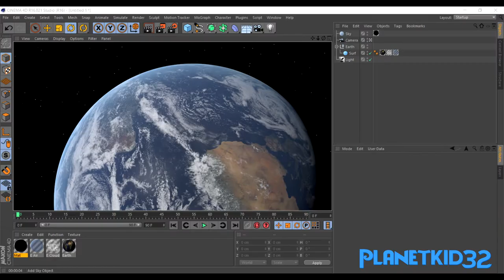Me Making 3D Renderings (Sh*tpost)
An SMG4-esq sort of clip that more or less sums up whenever I feel like making any renders in Cinema 4D or something like that.